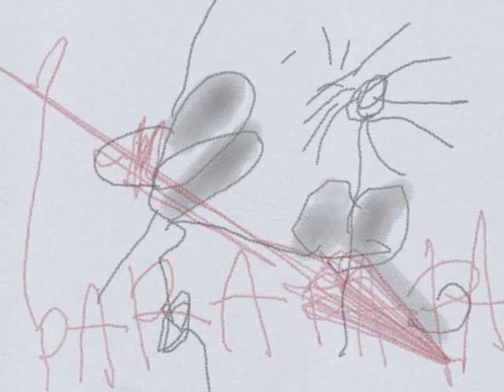Aquí Pintamos Todos: propuesta educativa de Mónica Delgado Cuervo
Propuesta educativa diseñada por Mónica Delgado Cuervo, profesora del Colegio La Asunción de Gijón, Asturias para el proyecto educativo en colaboración con Nintendo Aquí Pintamos Todos: los talleres de EducaThyssen viajan a las aulas.